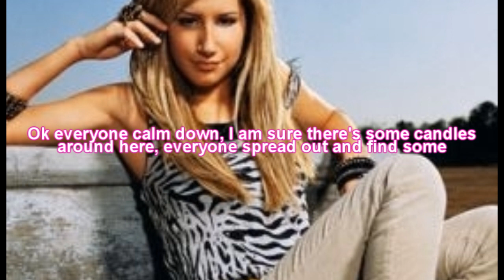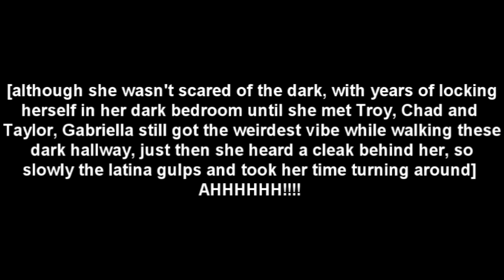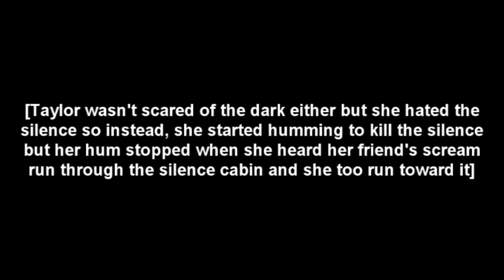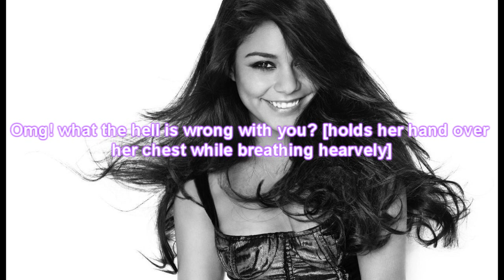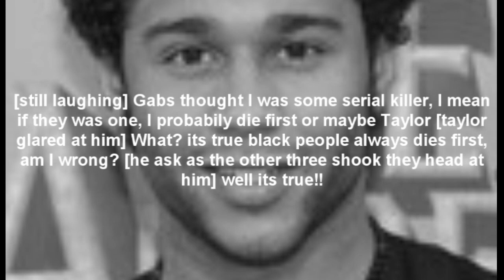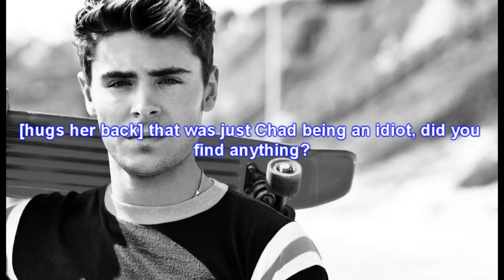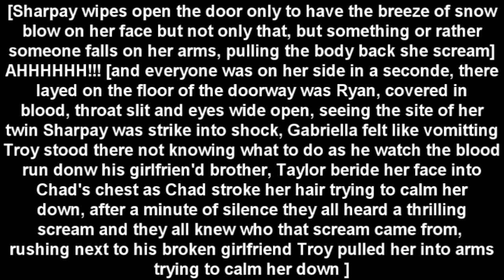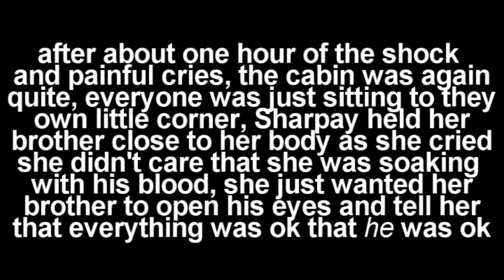Merry xmas NOT Part 3/7.wmv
Hey guys as promised, heres the next part

ENJOY :D